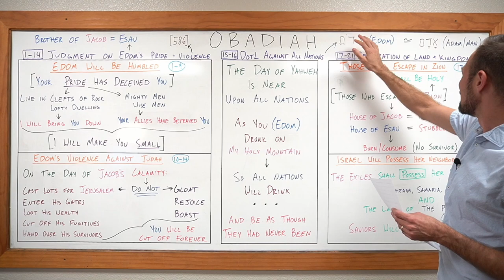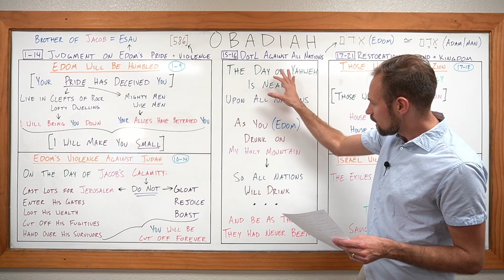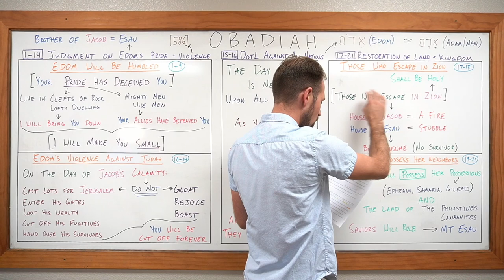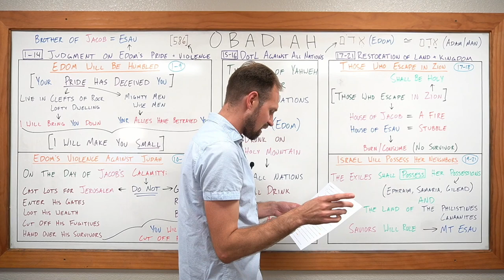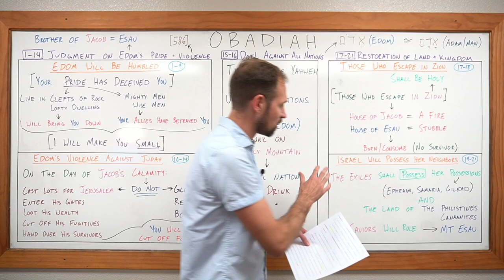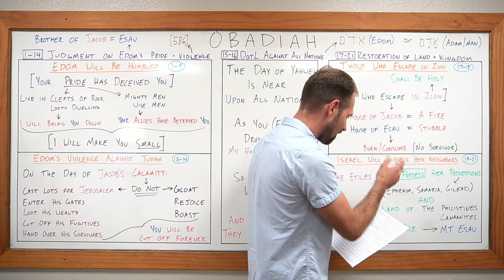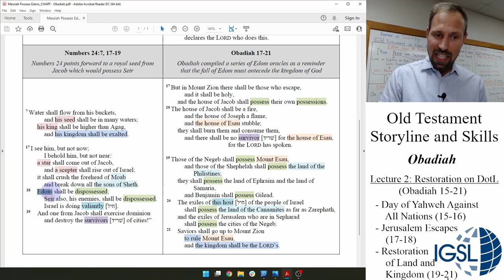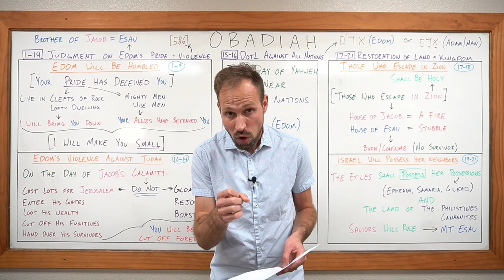OTSS - Obadiah 15-21, Restoration on DotL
~ Short instructional video by David Haken recorded for students at International Graduate School of Leadership in the Philippines for the class Old Testament Storyline and Skills